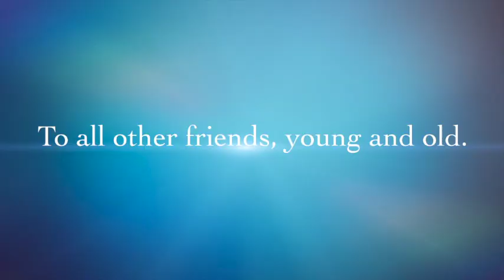Seven Years of Summorum